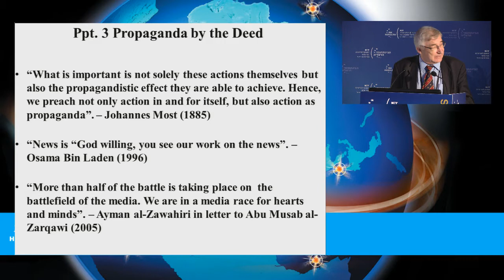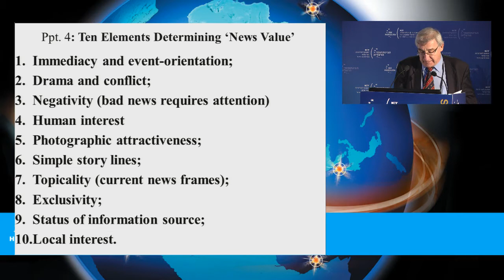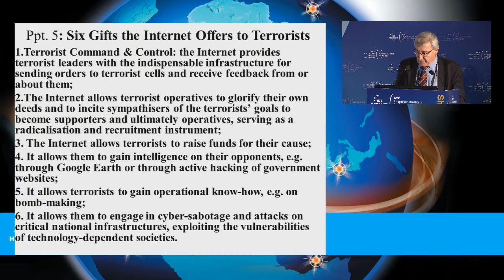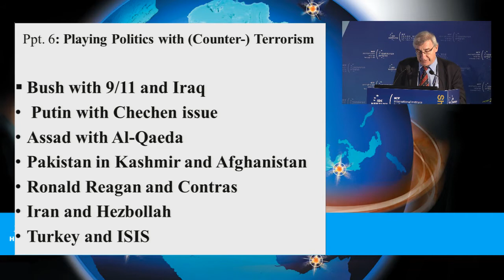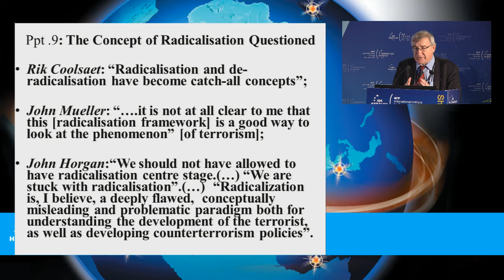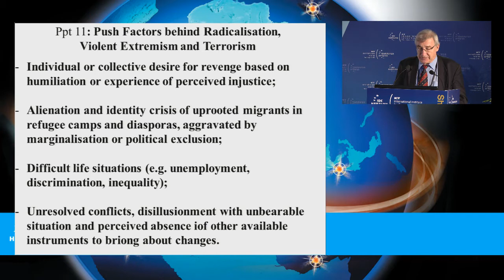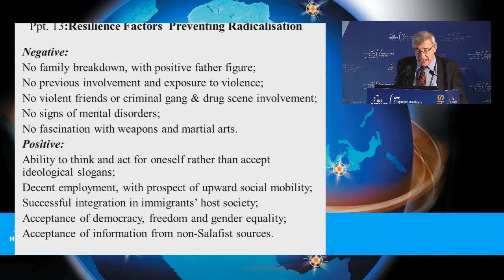Prof. Alex P. Schmid - ICTs 15th International Conference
Director, Terrorism Research Initiative (TRI), Editor in Chief, Perspectives on Terrorism, Austria

Title:  Five Critical Issues that Stand in the Way of Achieving a Breakthrough in Countering Terrorism

Tuesday, September 8, at the Sharon Hotel, Herzliya